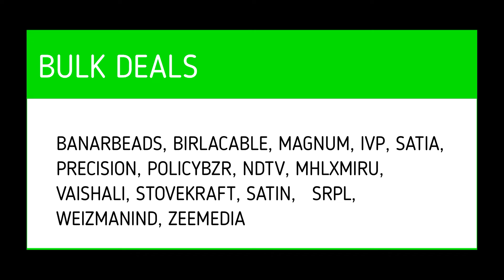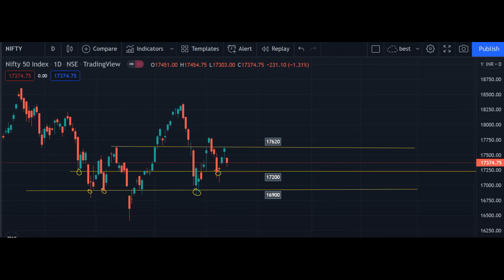MARKET AT A GLANCE 13/02/2022 | SHORT VIDEO ON SECTORS, EVENTS, STOCKS, NIFTY AND BANKNIFTY LEVELS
Sector Sentiment : Bullish Sectors, Bearish Sectors
Today's Bulk Deals
Important Corporate Events Tomorrow
Stocks to watch for Positional swing & momentum based trades
Stocks to watch for Intraday tomorrow